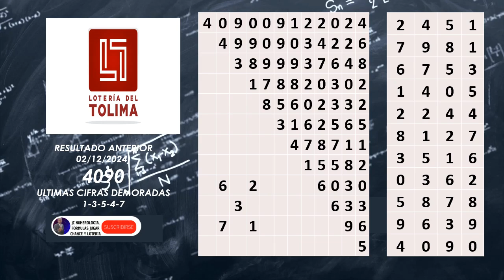🎯 RESULTADOS LOTERÍA DEL TOLIMA HOY 🤑 ¡Descubre los Ganadores! 👉 Lunes 9/12/2024 🚀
¡Bienvenidos a nuestro canal de loterías y chances! Hoy, lunes 9 de Diciembre de 2024, te traemos las probabilidades y resultados de la Lotería del Tolima. Descubre las combinaciones ganadoras y aumenta tus chances de ganar el premio mayor. En este video, también hablamos sobre la relación entre las loterías de Cundinamarca y Tolima, y cómo JC Numerología puede ayudarte a elegir los números correctos. No te pierdas los resultados de la Lotería de Cundinamarca y Tolima de hoy, y consulta nuestros consejos para mejorar tus oportunidades de ganar loterias y chances.

¡Resultados Loterias y Chances del Lunes: Lotería del Tolima Pronósticos y Resultados del Lunes 9 de Diciembre 2024
LOTERIA DE CUNDINAMARCA Y TOLIMA RESULTADOS LOTERIAS Y CHANCES  DEL 9 de Diciembre 2024
RESULTADOS PREMIO MAYOR DE LA LOTERIA DE CUNDINAMARCA y TOLIMA DEL 9 de Diciembre 2024 💥

ultimo sorteo loteria del tolima
resultado de loteria del tolima
loteria del tolima resultado
estadisticas loteria del tolima

último resultado de la lotería del tolima

cundinamarca último sorteo
loteria cundinamarca hoy
último resultado lotería cundinamarca
último resultado lotería de cundinamarca
resultado de lotería de cundinamarca
ultimo sorteo cundinamarca
último sorteo lotería cundinamarca
último sorteo de la lotería de cundinamarca
ultimo sorteo de cundinamarca
lotería cundinamarca y tolima
loteria cundinamarca estadisticas
lotería de cundinamarca estadísticas
último sorteo de la cundinamarca
chance cundinamarca
último resultado cundinamarca
resultado loteria cundinamarca hoy
último resultado de lotería de cundinamarca